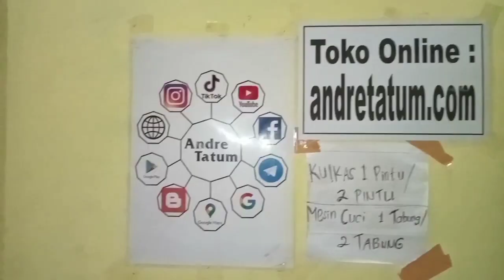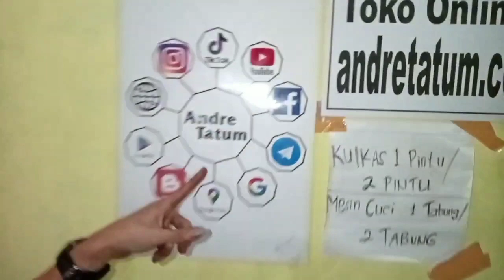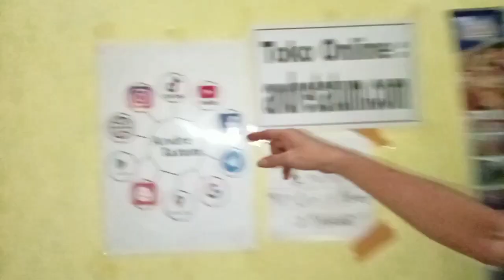PASTI SEMUA BARU TAHU... ATASI MESIN CUCI 1 TABUNG TOMBOL MATI